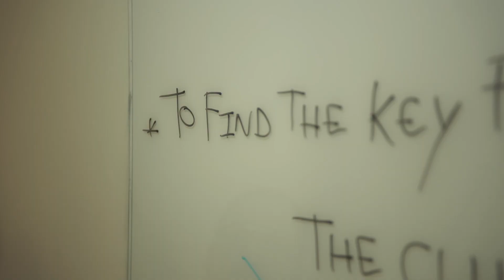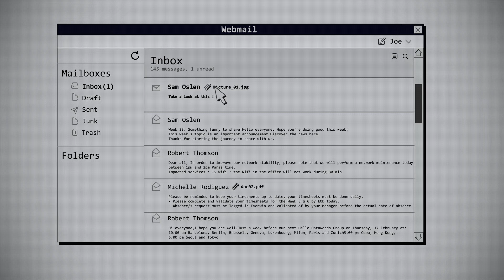Secure by default, secure by Design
(Long version)
At Axis, we understand the importance of securing our technologies and, while no technology is ever 100% secure, we follow technical considerations such as Secure by Default. To gain a good understanding of the policies and procedures Axis offers to support our customers when it comes to cybersecurity.